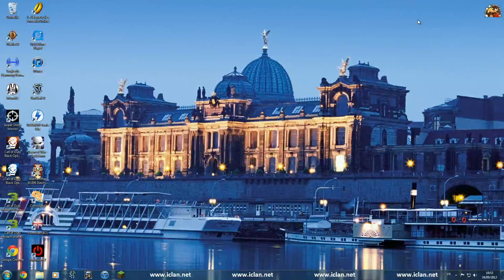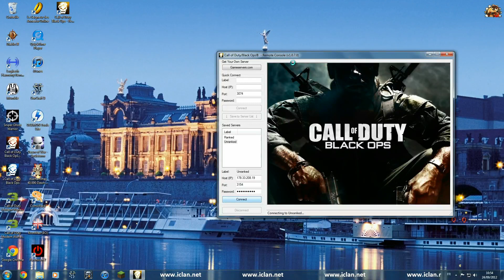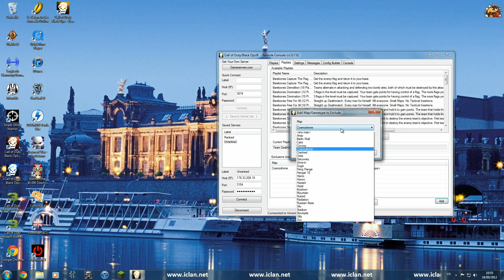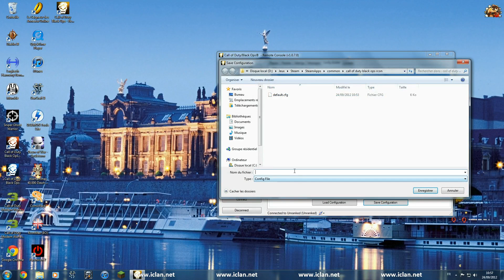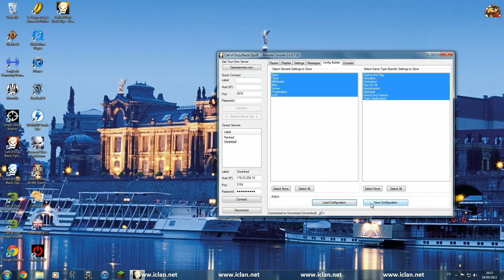Black Ops - Remote Console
Tuto Installation Logiciel et rapide découverte